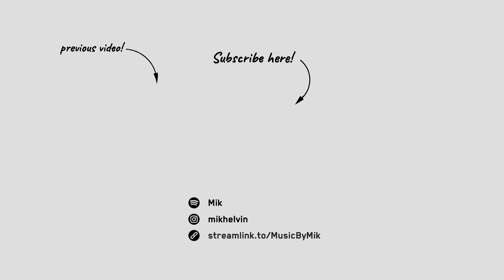The Mandalorian Theme - Lofi HipHop (Star Wars Lofi)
Samuel and I worked on this track back when The Mandalorian Season 1 was airing... To this day it remains one of the catchiest themes in newer Star Wars content!

The Mandalorian Theme by Ludwig Göransson
Arranged & Produced by Mik and Samuel Kim